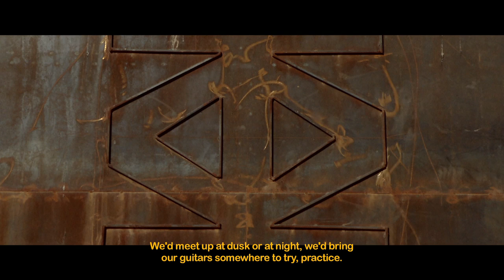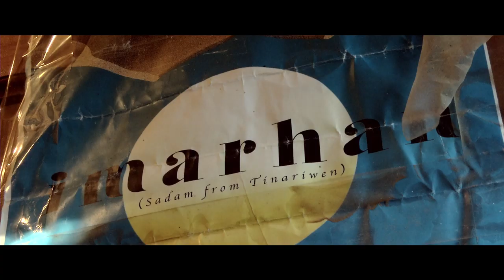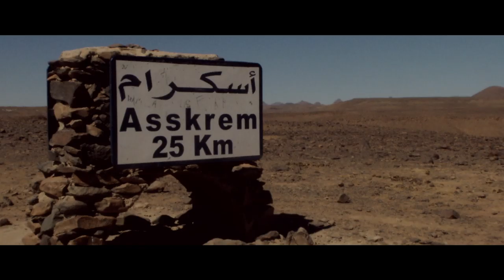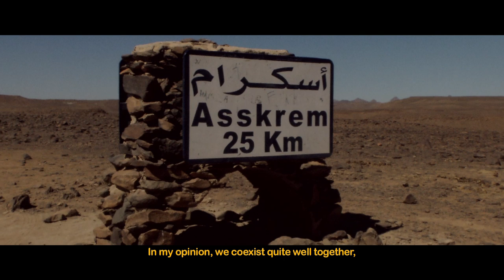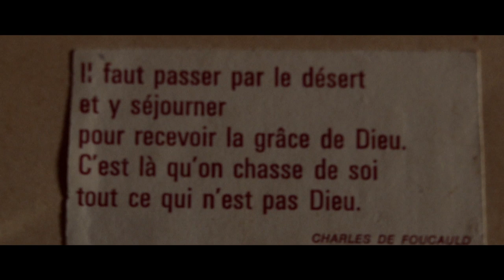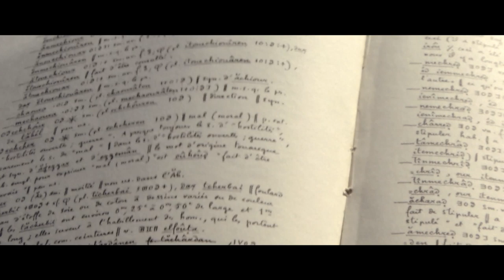Imarhan - Children Of Tam - Full Movie (Vincent Moon 2018)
IMARHAN - CHILDREN OF TAM
a film by Vincent Moon produced by Marion Chapdelaine & City Slang

with:
Sadam aka Iyad Moussa Ben Abderahmane – voice, guitars
Hicham Bouhasse – percussions, voice
Haiballah Akhamouk – percussions, voice
Tahar Khaldi – bass guitar, voice
Abdelkader Ourzig – guitar, voice

Songs

IBAS ICHIKKOU
by Iyad Moussa Ben Abderahmane
and Eyadou Ag Leche

ZINIZJUMEGH
by Mohammed Ag Itlale
and Iyad Moussa Ben Abderahmane,
Tahar Khaldi, Hicham Bouhasse,
Haiballah Akhamouk, Abdelkader Ourzig

Thank you to Tamanrasset,
alker ajjeen Kel Tamashek, friends and families...
Ibrahim Ben Abderahmane, Fatma Walet Barak,
Abdallah Baba, Ahmed Beka, Aicha Lemrabat,
Chrifa Rgani, Dahman Mansori,
Dalel Ziour, Hamza Ben Amoud, Isma Azzurro,
Nadjib Zahi, Oubi, Said Oiladmini, Souad,
Tinariwen ...

translations
Assaleck Ag Tita
Anne-Sophie Lambell

produced by
Petites Planètes
In association with City Slang
executive production by
City Slang and Wedge

production and management by
Marion Chapdelaine

Tamanrasset & Hoggar
Algeria
2017